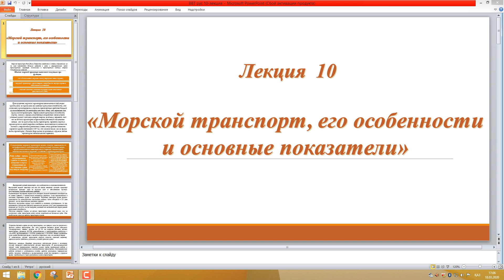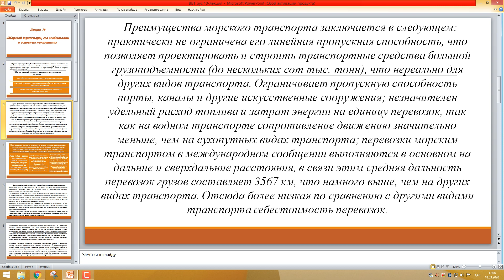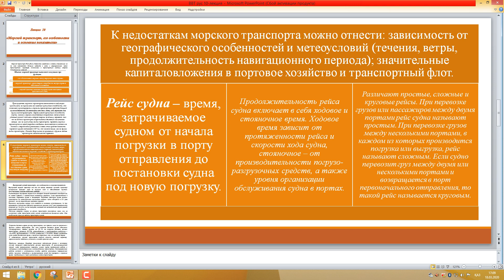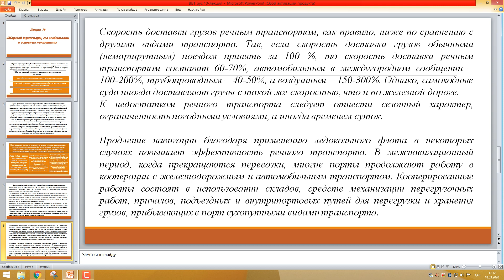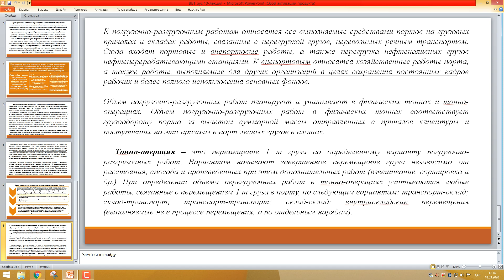Ибраимов Т.С. - Морской транспорт, его особенности и основные показатели. 10 лекция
Ибраимов Т.С.
Морской транспорт, его особенности и основные показатели. 10 лекция
ОПДр-2